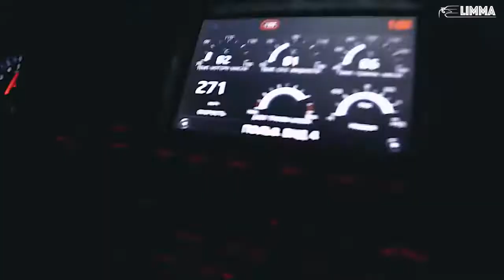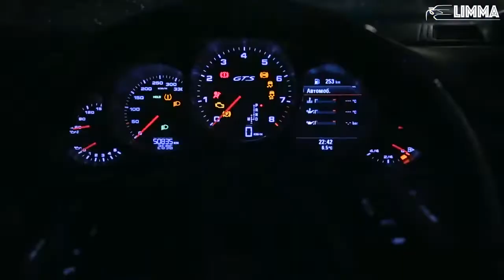CAR MUSIC | SOLYZ - Siberian Sun | LIMMA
MUSICVIDEO | MUSIC VIDEO
CAR MUSIC MIX  SOLYZ - Siberian Sun | LIMMA